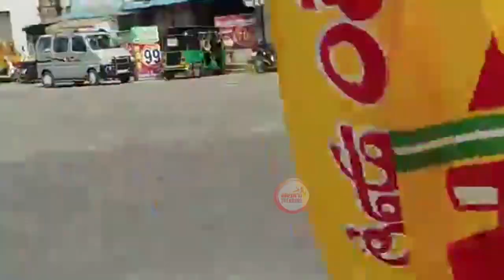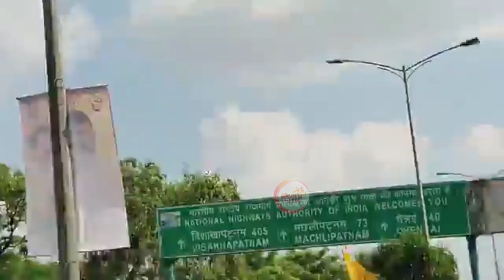చంద్రబాబుకు స్వాగతం పలకటానికి భారీ బైక్ ర్యాలీగా వచ్చిన టిడిపి శ్రేణులు.. | TDP Leader Devineni Uma